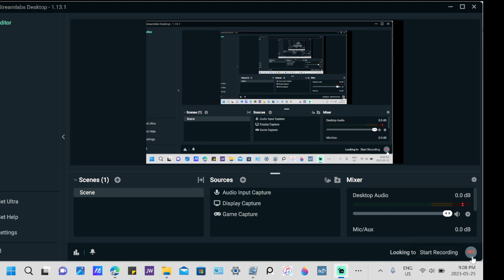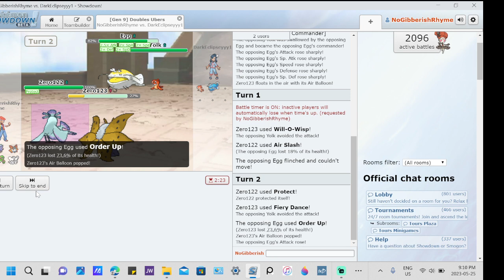Pokemon Showdown Win streak; 2 minute win